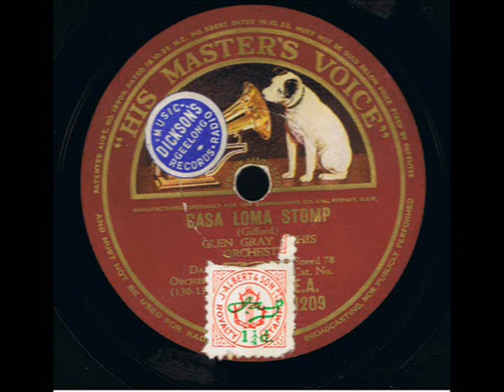Casa Loma Stomp: Glenn Gray and the Casa Loma Orchestra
Recorded 1933
Digital Copy of a 78 RPM Record In My Collection